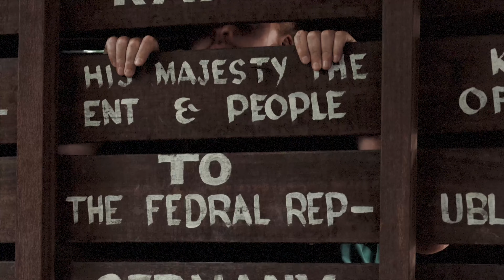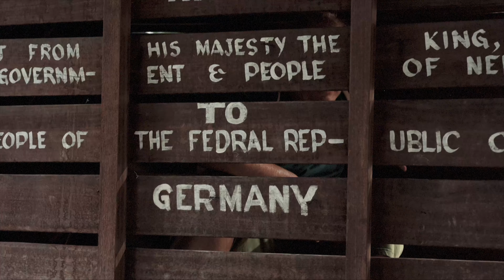Lügen über Lügen im Tierpark Hellabrunn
Once upon a time... ein verträumter Tag im Tierpark Hellabrunn. Sogar der letzte vor den Sommerferien. Wir wussten nicht so recht was wahr und wirklich ist (Stichwort Löwe von Berlin), daher haben wir diesmal eher beobachtet als mitgemacht. Der Schweinebrunnen erquicket meine Seele, bevor die Gefangenschaft in der Kiste beginnt.

🎥 GEAR
Sony Alpha 7 IV
Tamron Lenses
Rode VideoMicro
Final Cut Pro
Manfrotto MVG 220 Gimbal

🎞️ CHAPTERS
00:00 Foto Overkill
00:13 Schweinebrunnen
00:33 Unterwasserwelt
01:18 Lügen über Lügen
01:49 Is ein Geo dingens
02:20 Affenporn mit Clint
02:39 Eisbären
02:52 Hängebrücke und Löwe aus Berlin
03:12 Vogelvoliere
03:33 Bienen und Blumen
03:48 Schlafend und Gefangennahme